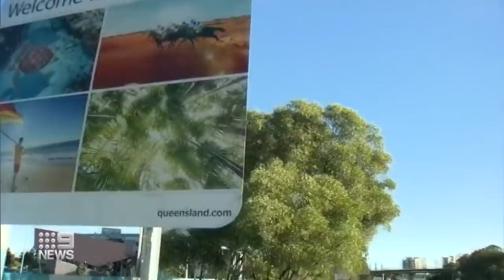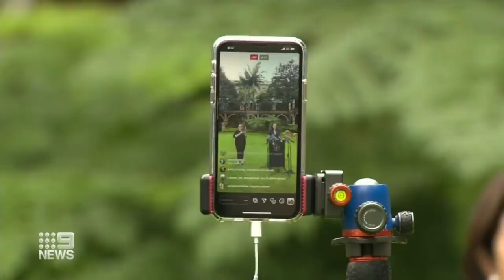Coronavirus: State borders begin to ease restrictions | 9 News Australia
South Australia has announced it will open its borders to New South Wales, while Queensland will also expand its border bubble.